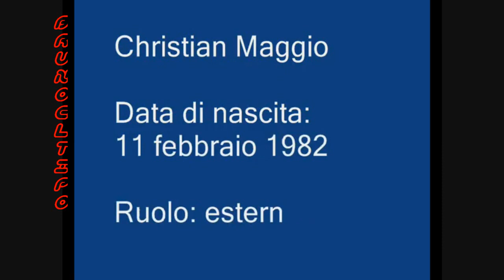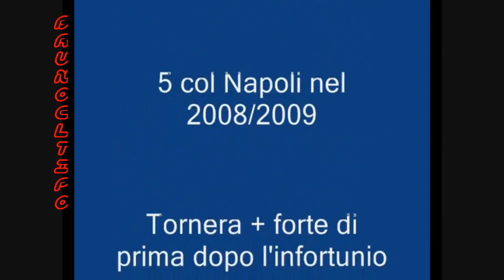Christian Maggio 11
tutte le azioni belle di CM11 in questo video accompagnato da 2 canzoni